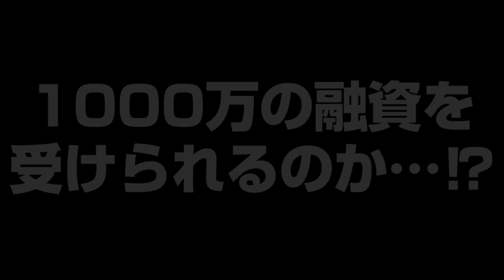ノアのために「1000万円」ヒモ彼氏が借金！【春木開コラボ】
北新地 クラブ・ランスの社長『進撃のノア』の他では見せないリアルな配信をしていきます！

今回は、「ヒモ兄」ことノアさんの彼氏が春木開さんに1000万円を借金！？
その真相とは！？

‹‹進撃のノア››
・好かれる力